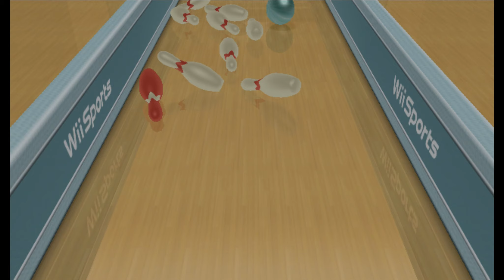Ultimate Wii Sports/Resort Bowling Corruption Craziness 2